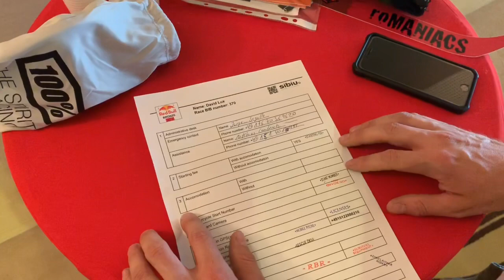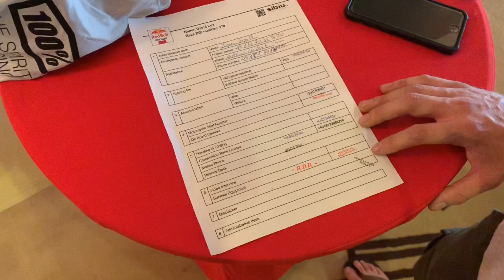Red Romaniacs 2019 VLOG 2 - Anmeldung, Training & Interview Martin Freinademetz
In diesem VLOG geht es um den Papierkram und die Vorbereitung vorm Rennen.